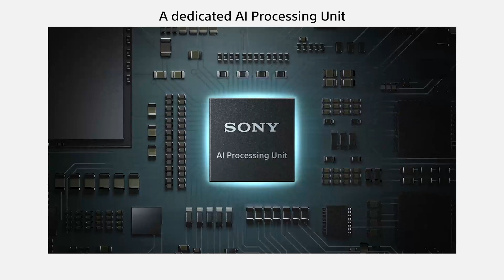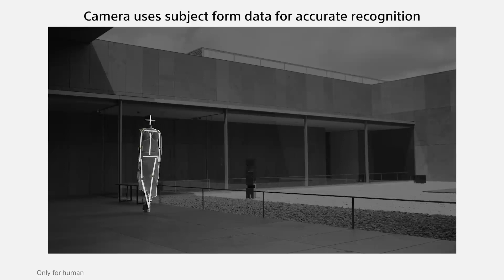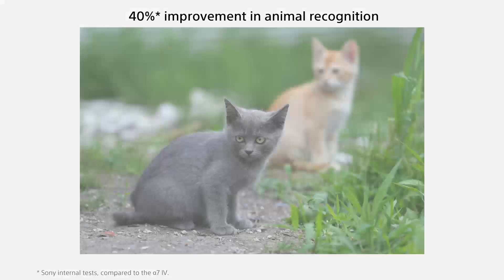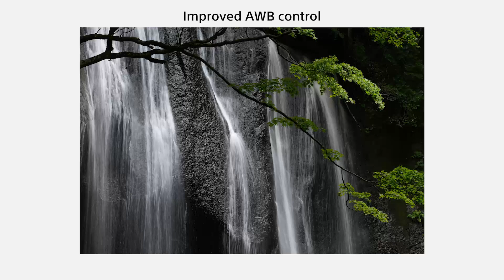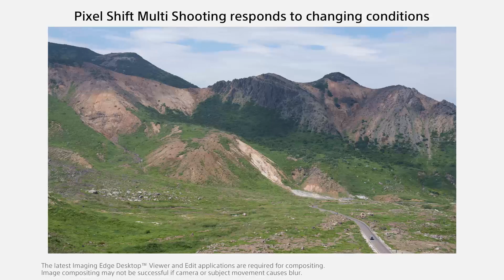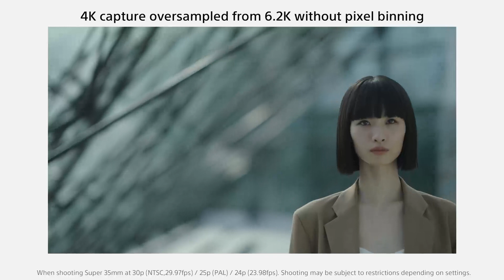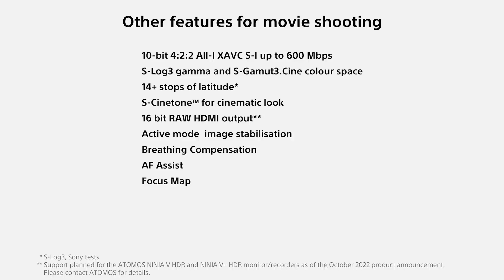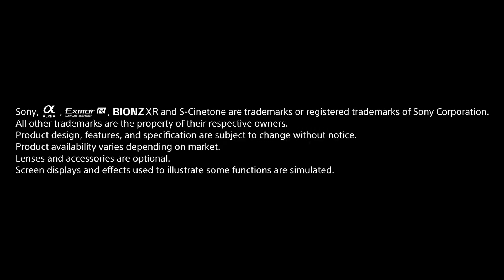Introducing the Sony A7R V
Sony Alpha 7R V Full-frame Mirrorless Interchangeable Lens Camera – combines Next-generation AF, 61MP image quality, spectacular 8K24p/4K60p movies and advanced connectivity and workflow to create a higher level of imaging performance.